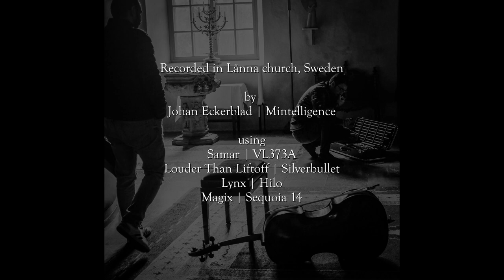Leen | Improvisation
Single point stereo recording at Länna church, Sweden | Uppland.

Mukuryan Abubakir | Cello
Feras Charestan | Kanun
Alan Kamil | Violin
Ertan Tokat | Ney flute

Recorded by Johan Eckerblad

Samar VL373A
Louder Than Liftoff | Silverbullet, Void Corp edition
Lynx | Hilo
Magix | Sequoia 14